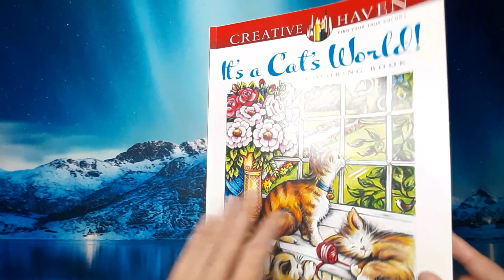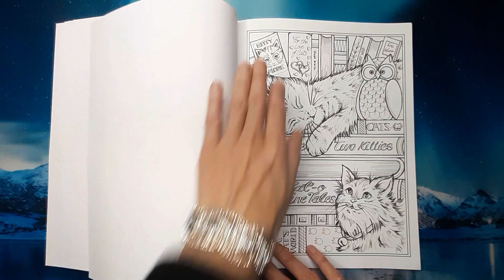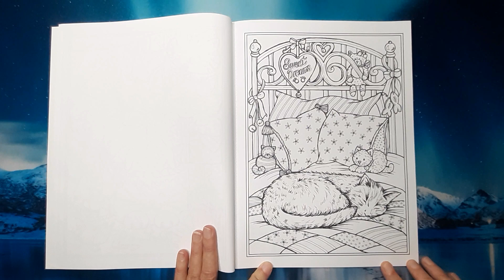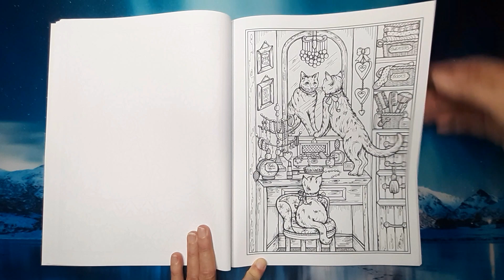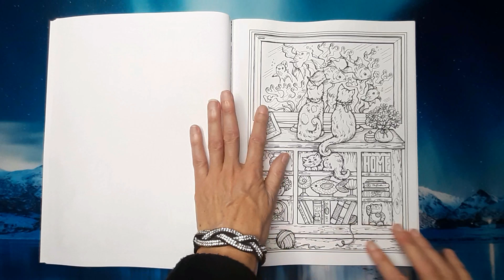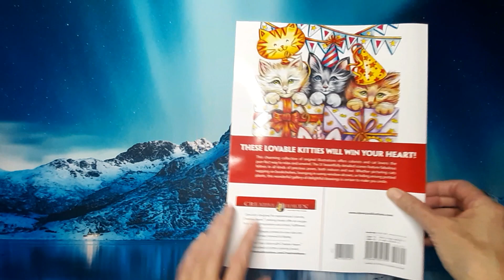🐈 Livre de coloriages🐈 IT'S A CAT'S WORLD ! DE TERESA GOODRIDGE 🐈 Flip Through Coloring Book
🌈Bonjour everybody 😊

Voici la présentation du livre de coloriages / Flip Through Coloring :Book : 🐈IT’S A CAT’S WORLD ! DE TERESA GOODRIDGE / Flip Through Coloring Book

Encore un livre magnifique que nous propose Teresa Goodridge qui nous fait partager son amour pour les chats et la nature. Ce livre est trop cute ! C’est parti pour la détente attitude dans la joie et la bonne humeur !

📍 N'hésitez pas à mettre un petit j'aime (liker) si vous avez aimé ma vidéo 👍 et à vous abonner à ma chaîne en cliquant sur la cloche 🔔 pour ne manquer aucune de mes vidéos !

Merci de visionner mes vidéos. 💖

🐈 Livre de coloriages : IT'S A CAT'S WORLD DE TERESA GOODRIDGE